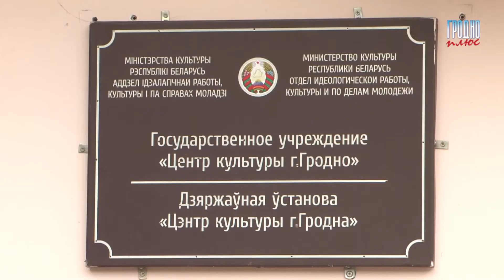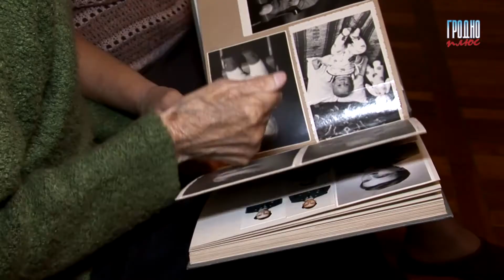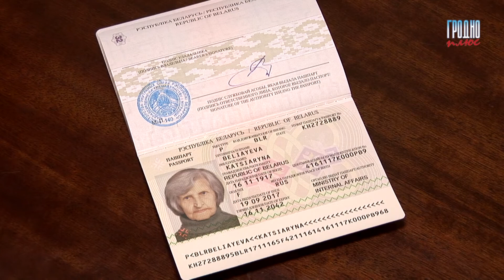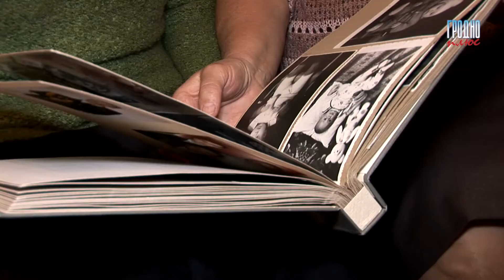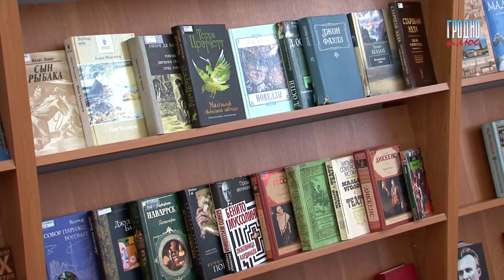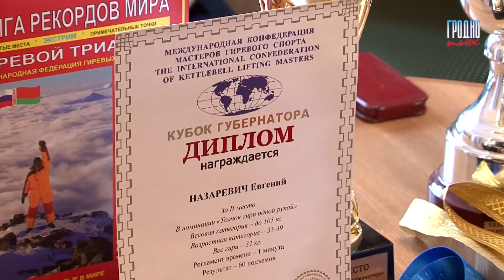Новости Гродно Плюс (выпуск 20 09 2017)